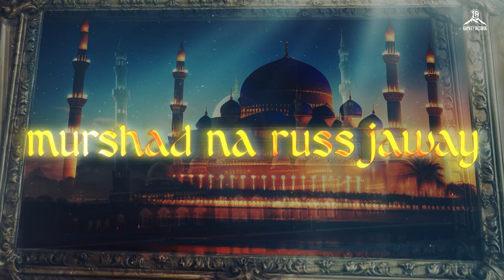LAJPALAN (لجپالاں‎) - Shafeeq Lucky, ft. Shaize Ali (Official Lyric Video) G Bhogal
Hi guys! Presenting new song Lajpalan, Produced by G Bhogal & @ishmeetrecords Presents, Enjoy.

Ishmeet Records Presents
♪ Artist - Shafeeq Lucky, ft. Shaize Ali
♪ Music/Mix - Shaize Ali
♪ Video - Singh Villasra
♪ Producer- G Bhogal
♪ Publicity Design - Rinku Villasra
Promotion - @VillasraBros

Digitally Managed and Distributed by ❯❯ @VillasraBros. Pictures